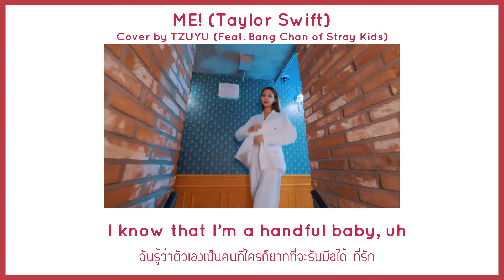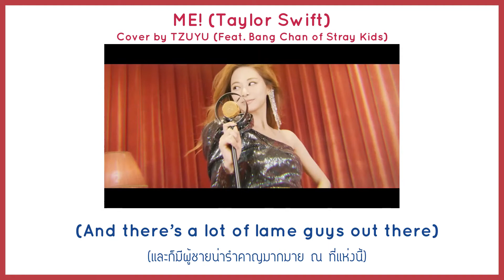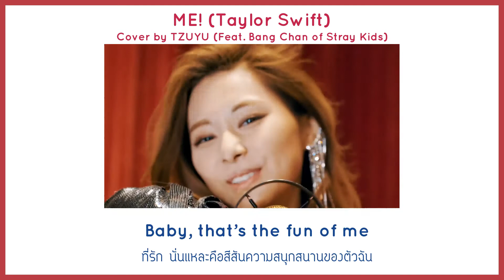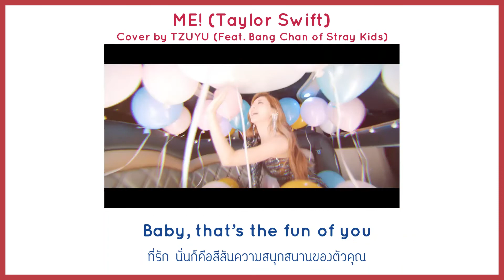[THAISUB] "ME! (Taylor Swift)" Cover by TZUYU (Feat. Bang Chan of Stray Kids)